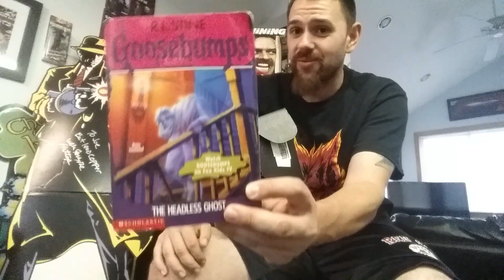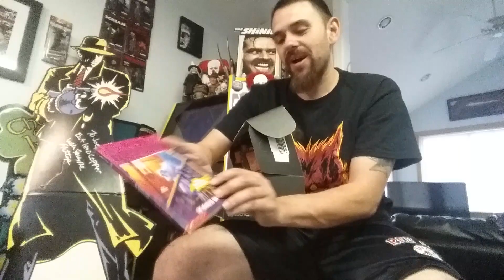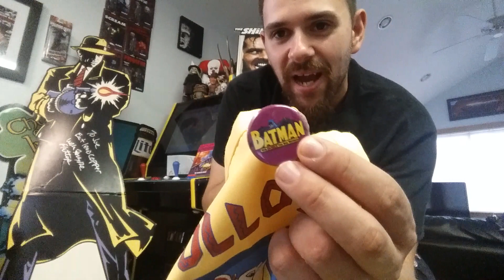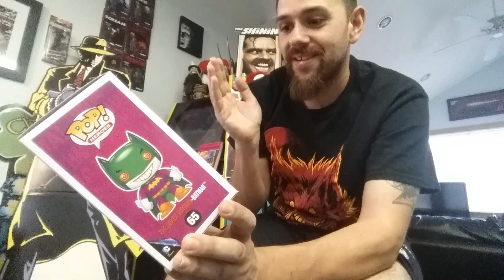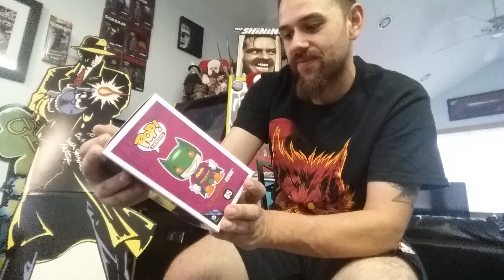Box from Terry Fedora!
Hey guys Terry was nice enough to send me something I liked that came in loot crate but she also packed in some awesome suprises!!! Go check out Terry's channel